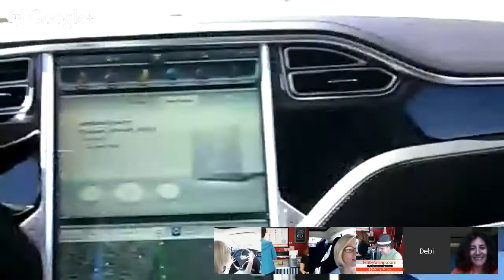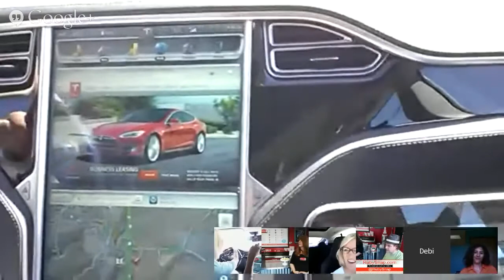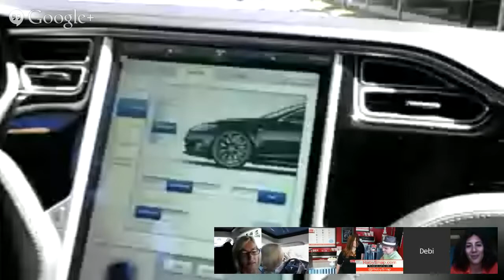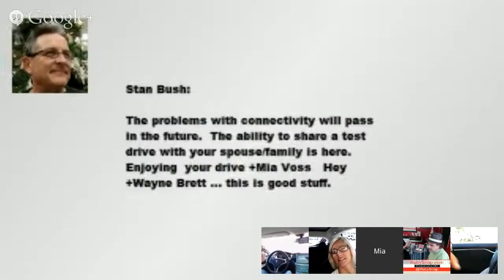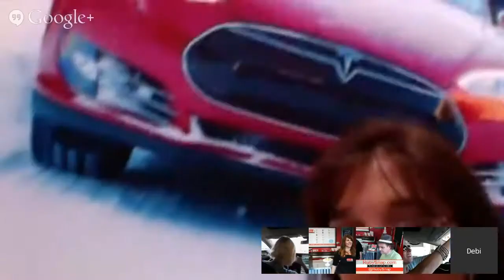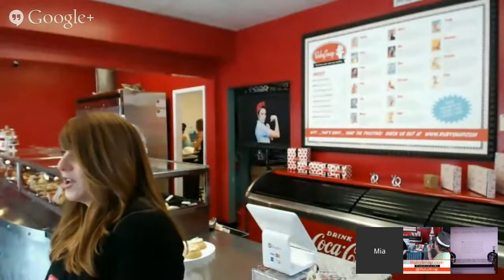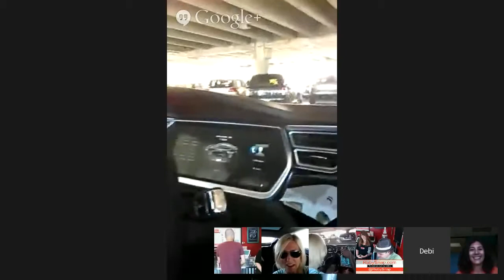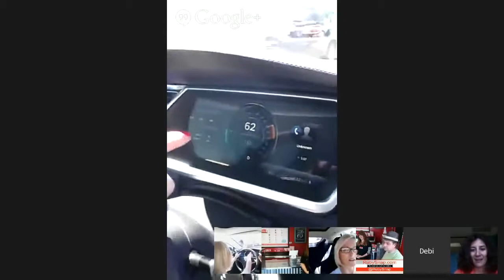The Mia Connect Power Chat LIVE Tesla Test Drive!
The Mia Connect Power Chat features a panel of influencers vesves innovators from all types of industries and we cover a variety of business vesves lifestyle topics.